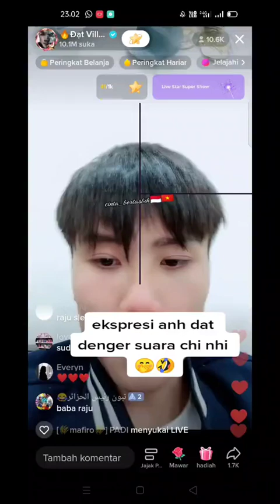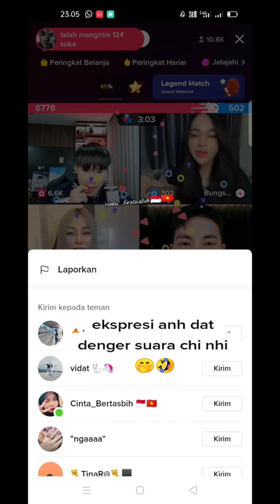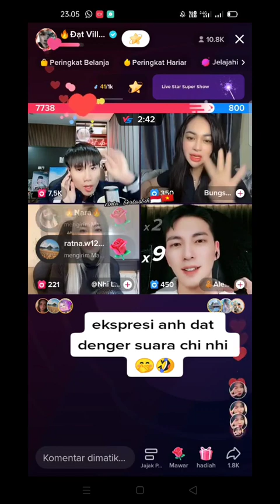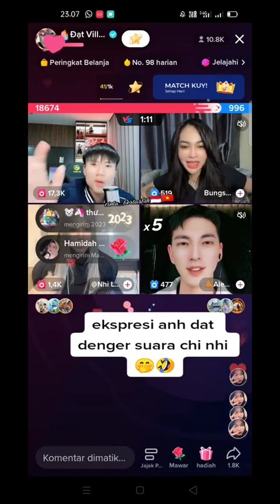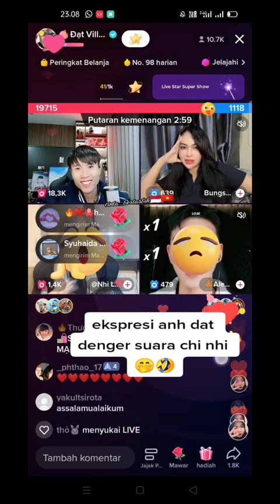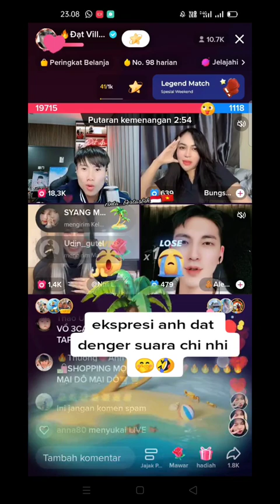EKSPRESI ANH "DAT VILLA😁DENGER SUARA CHI NHI' SAMPEK KAGET..